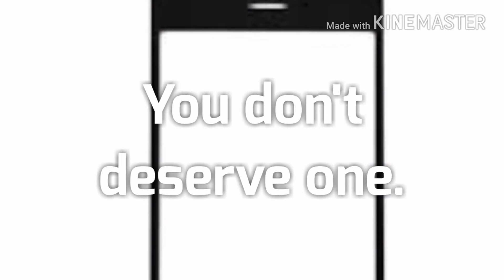IPhone -12 Commercial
You don't deserve one.